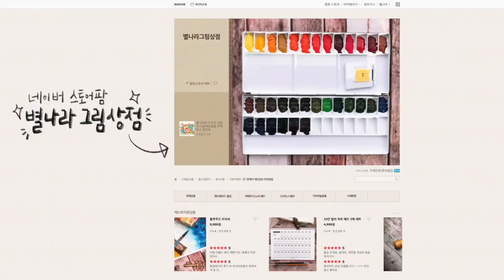푸어링아트를 해보았습니다/Starland_art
-이 영상은 화방넷의 지원을 받아 제작되었습니다.

📸CAMERA
SONY a6400( 30mm f3.5 Macro ), iPhone12
🎤MIKE
블루예티X
🎬EDIT PROGRAM